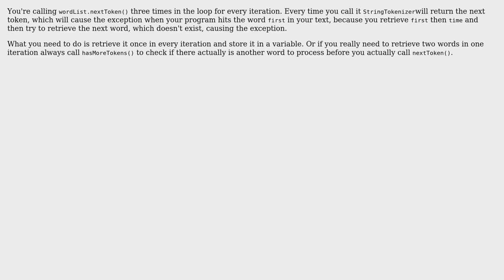NoSuchElementException in mapreduce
With thanks & praise to God, and with thanks to the many people who have made this project possible! | Content (except music & images) licensed under CC BY-SA | Music | Images & others | With thanks to user Riiverside user Dhravesh Shah and the Stack Exchange Network Trademarks are property of their respective owners. You are responsible for your own actions.